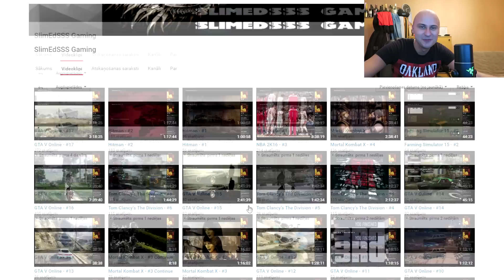GTA 5 Story Mode Ep. #31 (NĀVE UZ VILCIENA!)